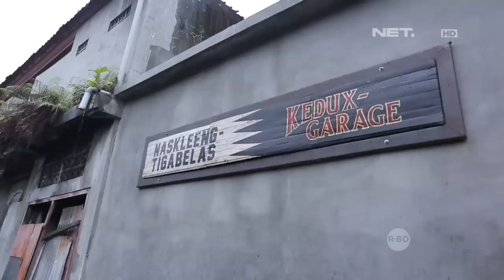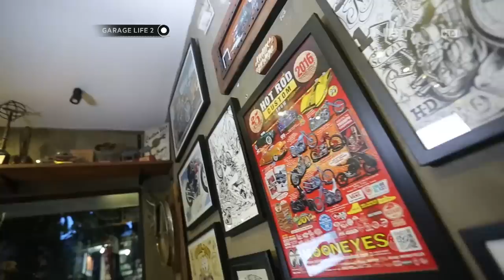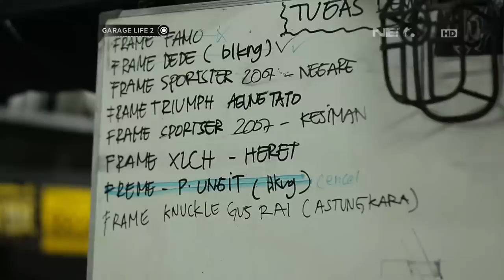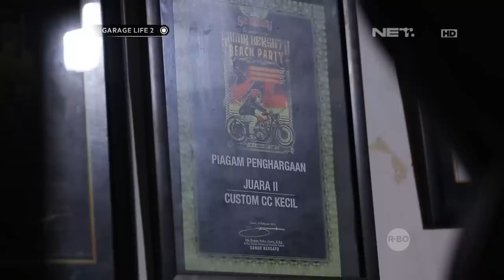Kedux Garage Hasilnya yang Mendunia